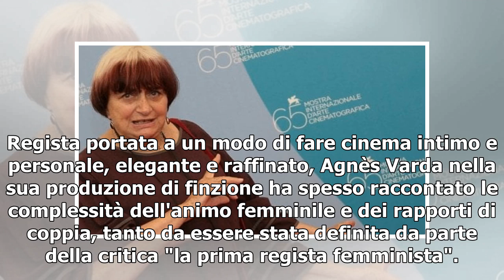Dedicato a Agnès Varda il poster di Cannes 2019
La regista belga è morta a 90 anni. Maestra della Nouvelle Vague ha lavorato fino all'ultimo. Lo scorso anno l'Oscar alla carriera 15 aprile 2019 È dedicato alla regista belga Agnès Varda il poster della settantaduesima edizione del festival di Cannes (14-25 maggio). Tout en haut. En équilibre. Agnè...